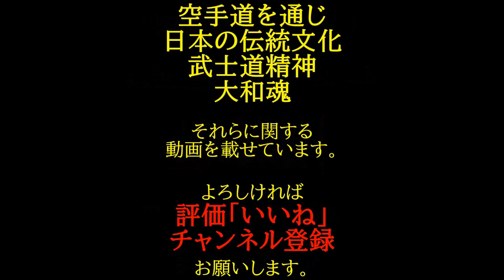2021年振り返り 女子部柔術スパーリング１